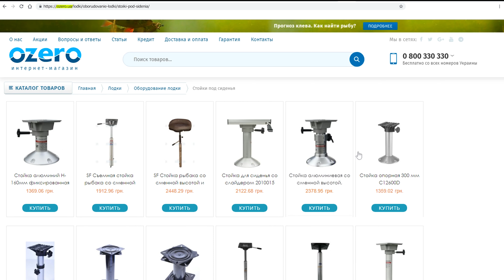Стильное сиденье для лодки с высокой спинкой Newstar 75128WGC. Кресло в лодку обзор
Купить мягкое сиденье для лодки с высокой спинкой Newstar 75128WGC через интернет-магазин Озеро
Сиденье в лодку ПВХ, корпусную лодку или катер Ньюстар 75128WGC с высокой спинкой – это мягкая поддержка спины даже для пассажиров с высоким ростом. На нем вы будете чувствовать себя очень комфортно, а отдых на воде станет намного приятнее.
Стильное лодочное кресло сочетает вставки белого, светло-серого и темно-серого цветов. Благодаря этому сиденье для катера отлично вписывается в интерьеры лодок и катеров с соответствующими окрасками.
Посмотрите наш обзор на складное кресло для лодки Newstar 75128WGC и вы узнаете в чем причина его популярности.
Вы также можете купить аналогичные модели сидений с менее высокой спинкой:
Поворотное кресло для лодки ПВХ, алюминиевой лодки или катера Ньюстар 75128WGC обладает массой достоинств, таких как:
• Трехцветный дизайн.
• Водонепроницаемость и устойчивость к выцветанию. Морской винил сиденья не пропускает и не впитывает воду. Поэтому его наполнитель не намокает, а ткань быстро высыхает на солнце или на ветру. Лодочное сиденье Newstar 75128WGC не выгорает и долго сохраняет свои цвета.
• Прочная конструкция. Сиденье для лодки ПВХ, алюминиевых лодок и катеров имеет жесткий пластиковый каркас и стальные кронштейны. Для защиты от коррозии они окрашены порошковой краской.
• Высокая спинка. Кресло в лодку ПВХ, алюминиевые лодки катера подходит даже для пассажиров с ростом выше 190 см.
• Упругий наполнитель из пенополиуретана, который придает сиденью мягкость и позволяет ему длительное время сохранять свою форму.
Лодочное сиденье Ньюстар 75128WGC имеет такие размеры:
• Ширина 43 см;
• Глубина посадочного места 41 см;
• Полная высота сиденья 54 см;
• Высота спинки 45 см;
• Высота сложенного сиденья 32 см;
• Высота посадочного места 15 см.
Чтобы установить кресло для катера вам понадобится стойка или поворотная пластина. Расстояние между центрами монтажных отверстий сиденья 135 мм и оно совместимо с большинством стоек или поворотных пластин. А если их у вас еще нет, купить стойку или поворотную пластину вы можете в интернет-магазине Озеро по ссылке
Ищете удобное мягкое сиденье для катера или лодки с оптимальным сочетанием цены и достоинств? Тогда возможно сиденье Ньюстар 75128WGC – это лучший выбор.
Купите сиденье Newstar 75128WGC в лодку или катер, и наслаждайтесь комфортным отдыхом на воде.